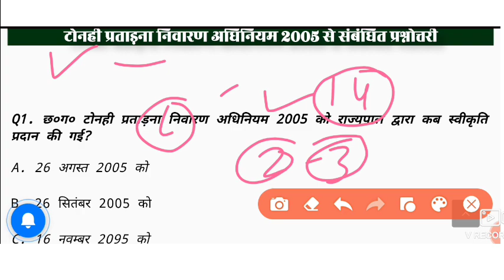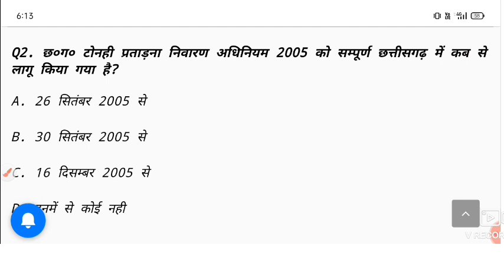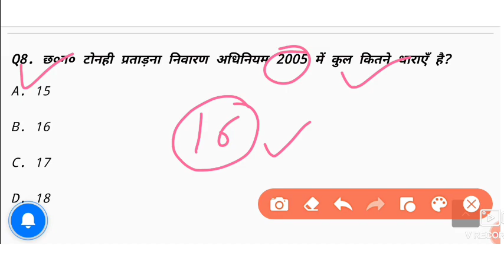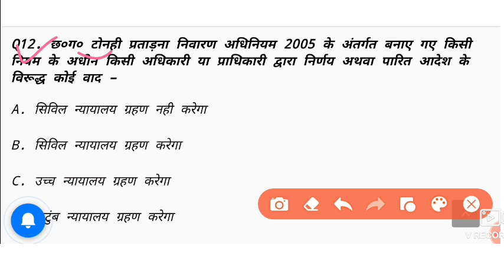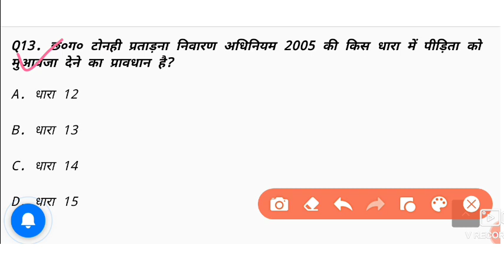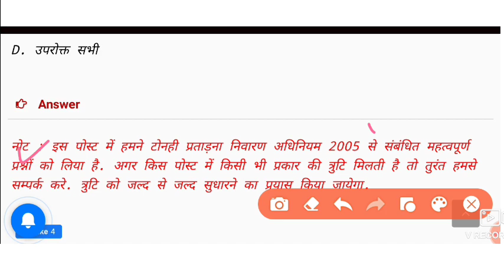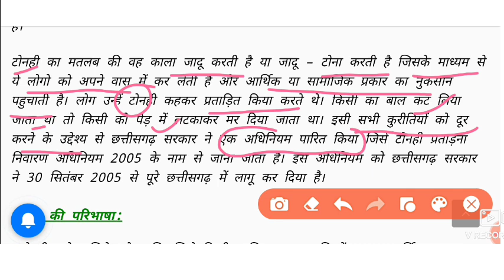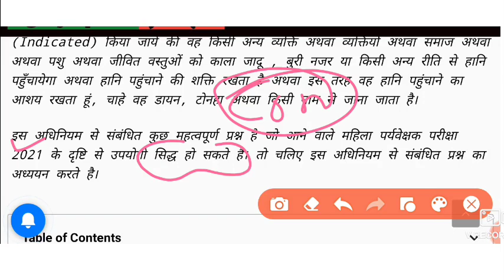टोनही प्रताड़ना अधिनियम 2005 MCQ || महिला पर्यवेक्षक भर्ती ||cg hostel warden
टोनही प्रताड़ना अधिनियम 2005 || महिला पर्यवेक्षक भर्ती || all Competitive Exam||
महिला पर्यवेक्षक भर्ती परीक्षा 2021 (c.g. mahila paryavekshak bharti pariksha 2021)| छ०ग० टोनही प्रताड़ना निवारण अधिनियम 2005 मॉडल प्रश्नोत्तरी| छ.ग. महिला पर्यवेक्षक से संबंधित महत्वपूर्ण प्रश्नोत्तरी| छ.ग. महिला पर्यवेक्षक मॉडल प्रश्नोत्तरी

छ. ग. महिला पर्यवेक्षक
छात्रावास अधीक्षक सामान्य अध्ययन cg hostel warden online class,

members ship class join now